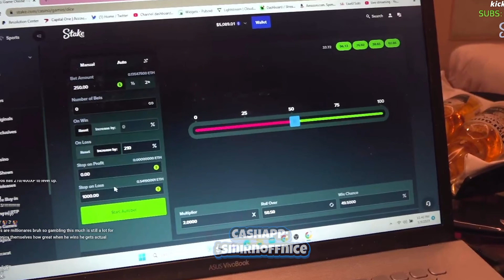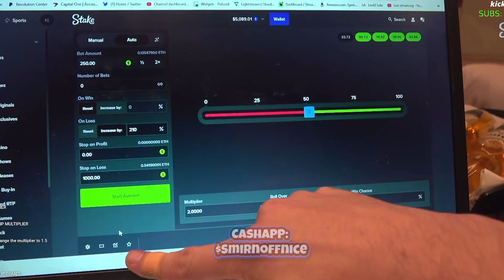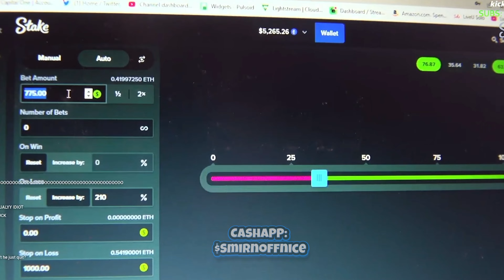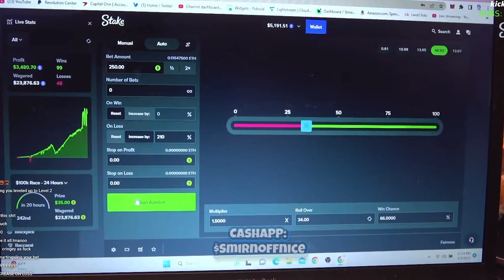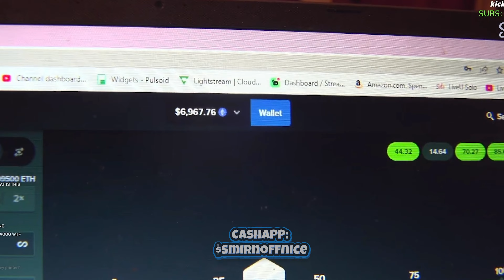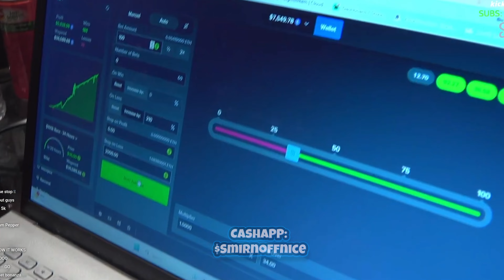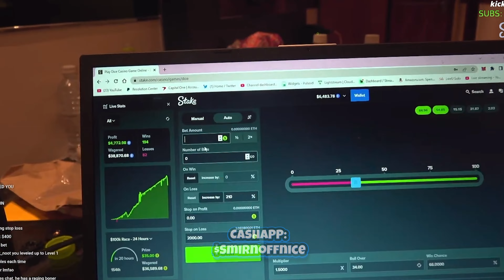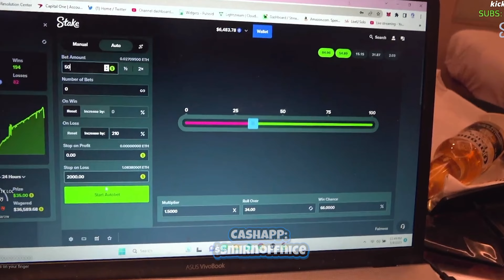SAM PEPPA THE REDUCEA ft. ICE POSEIDON 🇮🇳